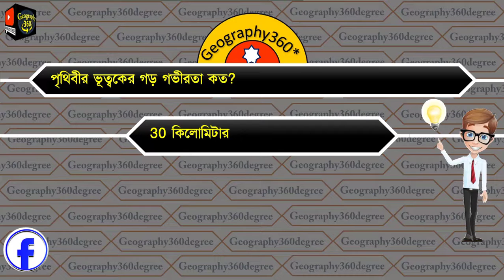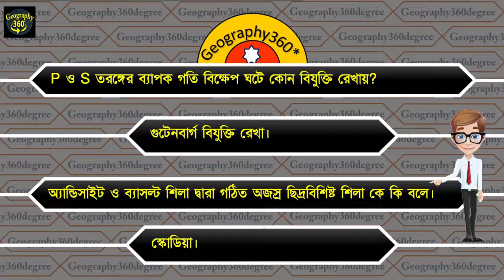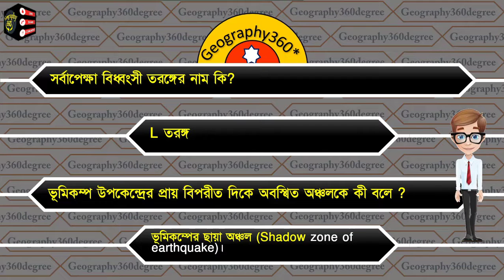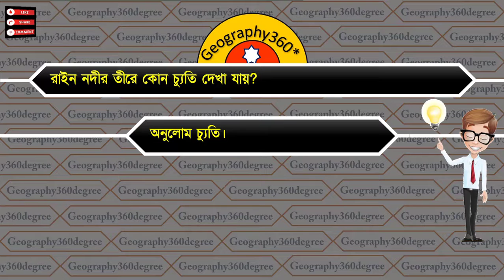Target WB SLST 2022 | Topic: Geo Tectonic & Geomorphology | Important MCQ | স্কুল সার্ভিস কমিশন SSC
***Important MCQ For SLST 2022, Geography  MCQ For SLST, PT 2022

***Topic Covered